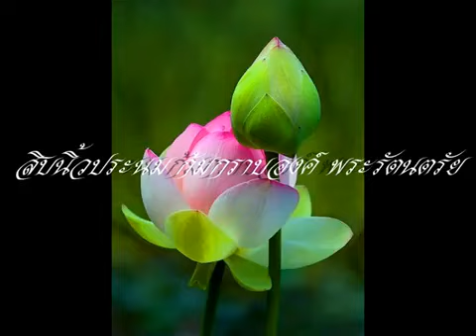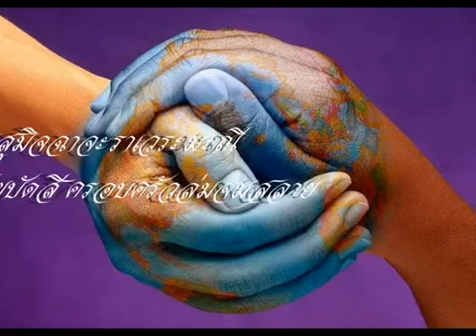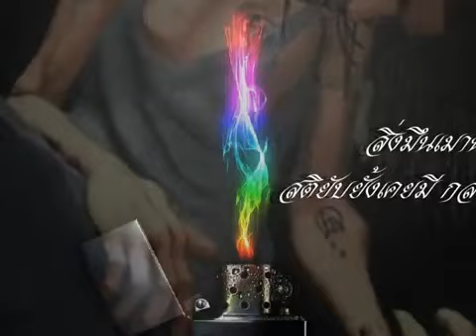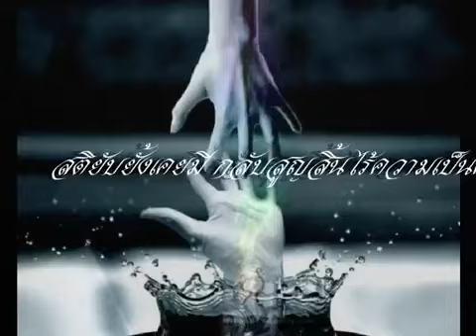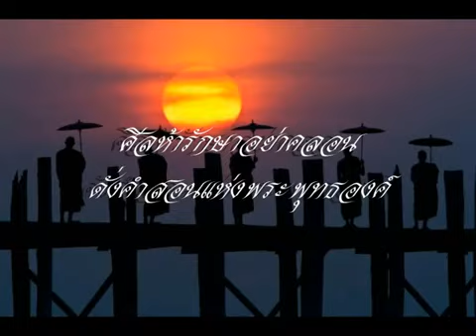เพลงดี สิบนิ้วประนม สันเพชร์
สิบนิ้วประนม ก้มกราบองค์ พระรัตนตรัย นอบน้อมกายใจ ด้วยศรัทธา ในคำสั่งสอน.
ทำดีได้ดี   ทำชั่วได้ชั่ว   เป็นสิ่งแน่นอน                                                                                   ศีลห้ารักษาอย่าคลอก    ดั่งคำสอน   แห่งพระพุทธองค์...

จากดำริของหลวงพ่อพระครูปลัดวีระนนท์  วีระนันโท  เจ้าอาวาสวัดป่าเจริญราช  คลอง 11 ลำลูกกา  ปทุมธานี (ศูนย์ปฏิบัติธรรมแห่งที่ 13  จังหวัดปทุมธานี)  ที่ต้องการให้สร้างงานเพลงที่มีเนื้อหาธรรมะดีๆ  เพื่อสอนใจพุทธศาสนิกชนและบุคคลทั่วไปให้เข้าถึงและฝักใฝ่ในธรรมะ  อีกทั้งเพื่อเป็นสื่อในการชักจูงให้ชาวพุทธหันหน้าเข้าหาวัดเพื่อการปฏิบัติพระธรรมะกรรมฐานตามแบบอย่างที่พระพุทธองค์ทรงสั่งสอนไว้อย่างถูกต้อง  กระผมจึงได้สร้างงานเพลงอัลบั้ม "ธรระม อันปลั๊ก" ขึ้นมาทั้งสิ้นจำนวน 13 เพลง  โดยจุดประสงค์ดังกล่าวและและอีกทั้งจุดประสงค์ส่วนตัวก็คือ "เพื่อให้บทเพลงเหล่านี้เป็นสมบัติแก่พระพุทธศาสนา" สืบต่อไป  บุญกุศลใดๆ อันพึงเกิดจากการทำงานเพลงอัลบั้มนี้  ข้าพระพุทธเจ้าขออุทิศแด่  พ่อ แม่ ครูอาจารย์ ญาติสนิทมิตรสหาย เจ้ากรรมนายเวรทุกท่าน
    งานเพลงของกระผมทั้งหมดทุกเพลง ทุกอัลบั้มที่ upload ในชื่อ "สันเพชร์"  และ  "ไตรภาคี"  อนุญาตให้ทุกท่านสามารถ copy เผยแพร่ได้เพื่อเป็นธรรมทานครับ

ขอบพระคุณท่านเจ้าของภาพสวยๆ ทุกท่านที่เอื้อเฟื้อ  งานเพลงของกระผมทุกเพลงนั้นมิได้ทำเพื่อผลเชิงธุรกิจแต่อย่างใด  แต่เพื่อชาติ  ศาสนา  พระมหากษัตริย์และความสุขส่วนตัวที่ได้ทำเพื่อสังคม  ต้องขอขอบพระคุณอีกครั้งสำหรับรูปสวยๆ นะครับ

สันเพชร์  อรรถมี    ขับร้อง/ประพันธ์/ดนตรี/MV.

ตาก  2555